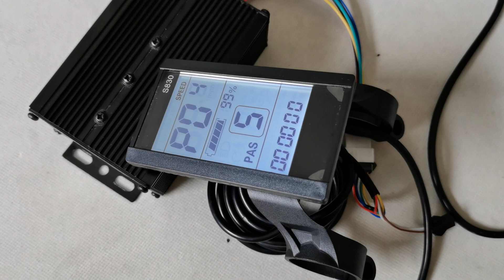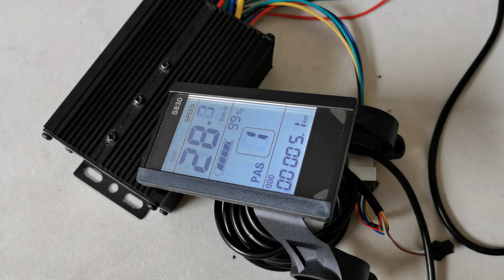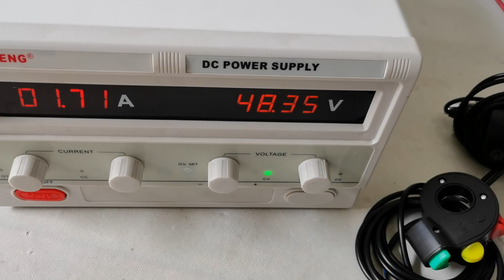Leaf 20 inch 48V 52V 1000W electric bike kit front casted hub wheel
* The 20 inch bike motor kit combines the full E-bike technology: direct drive Brushless Gearless high torque hub Motor to change almost every bicycle into a personal electric bike. Save energy, protect environment and save money with a lot of fun.

Main Features:
. Hub: Ø420mm Aluminum casted Hub Fit For: 20 × 2.1/4 or 2.1/2" tire
. Engine: Bldc hub motor
. Voltage: 48V / 52V
. Power: 1000W
. Efficiency: 90.5%
. Max speed: 63.1 kmh - 39.2 mph Default Optional other speed: 35mph or 25mph,15mph...
. Mechanical brake: Disk or  V
. Cable location: shaft end, LEFT
. Cable length:150cm / 60"
. Install: spacing of 100mm fork
. Noise:  60 db
. Surface: Black painted

. Driver: brushless controller
. MOSFET: 12 PCS
. With LCD: YES
. Rated Voltage: DC 48 / 52 Volts
. Min. Voltage: DC 40 ± 0.5 V
. Rated power: 1000 Watts
. Casing material: aluminium
. Maximum Current: 26 A ± 1 Amps
. Thermal: aluminum shell and the substrate
. Waterproof design

With LCD, More Function:
* Cruise
* Forward & Backward Optional
* Kmh & mph Optional
* Max speed  0 ~ 100 kmh / 60 mph
* Speeds  0 - 5  - "0" is off. "1" is the slowest. "5" is the fastest.

Package Content:
1 x 20 inch 48V / 52V 1000W front casted hub motor wheel
1 x 48V / 52V 1000W 12-MOSFET motor controller
1 x LCD
1 x Twist throttle -- Cable length: 1500mm
1 x Brake levers -- Cable length: 1500mm
1 x Three button switches  control cruise..  -- Cable length: 1500mm
1 x Pedal assist -- Cable length: 900mm

Net Weight: 9.86 kg
Package Size: 50cm L x 50cm W x 23cm H
Package Type: Cardboard Box